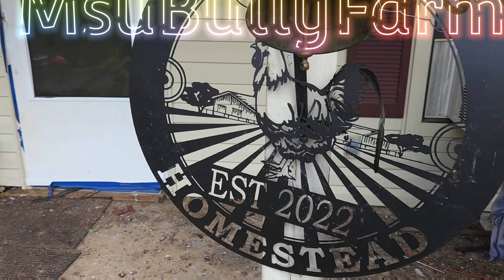Guardian Dogs NEXT GEN vs GOVERNMENT PROTECTED PREDATOR ( Chicken hawk )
My American Bullies are My Guardian Dogs, I Made this Bloodline through selective breeding of non game dogs with a proven temperament one that is not aggressive to other animals My dream is to create a prefect American bully with a perfect temperament and healthy, not any puppy or dog I Produced have ever stepped one paw in a shelter I vent all of the people that want my line, all puppy are fully vaccinated Crate Training & Socialization that way they can be smart enough to think for themselves, Socialization is KEY to Training. homestead